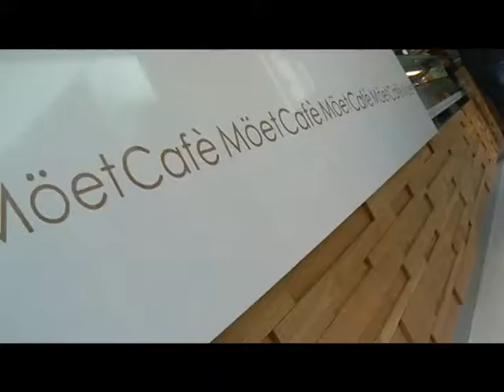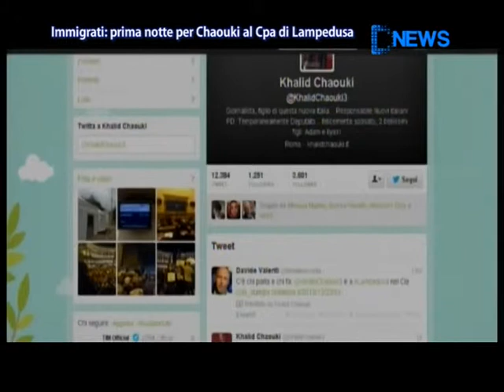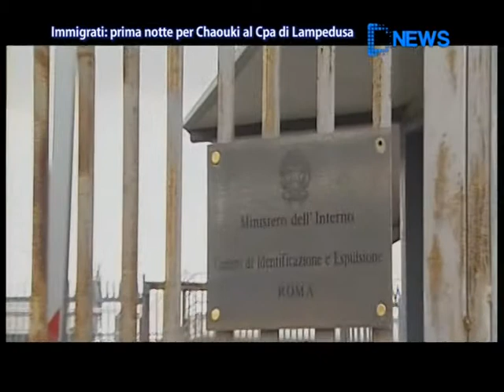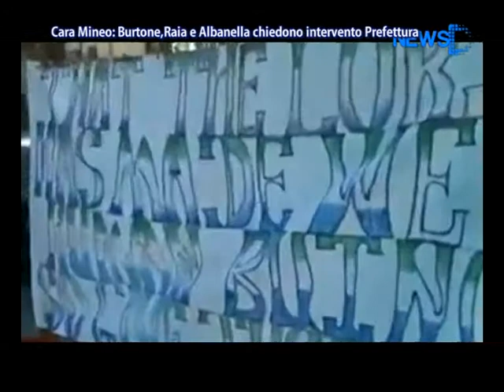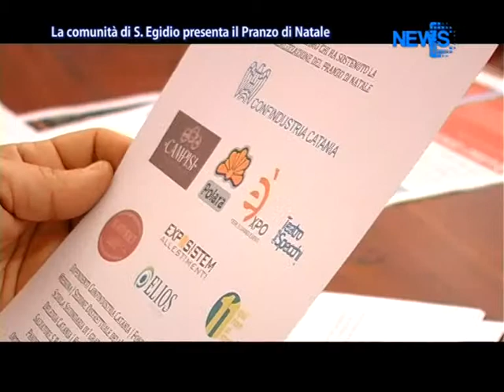Dnews 23 Dicembre 2013 - News D1 Television TV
Servizi TG 23 Dicembre 2013

1. Prima notte di Khalid Chaouki al Centro di prima accoglienza di Lampedusa, dove il giovane deputato del Pd si è barricato domenica, al termine della sua visita, annunciando di non avere intenzione di lasciare la struttura "fino a quando non verranno trasferiti i superstiti del naufragio del 3 ottobre. Intanto al cpa é stato nominato il nuovo amministratore.

2. Tempi d'attesa troppo lunghi al Cara di Mineo, intervenga la prefettura. È la denuncia del parlamentare Giovanni Burtone presentata con le colleghe Raia ed Albanella.

3. Silvio Berlusconi é intervenuto ieri a Catania in collegamento telefonico nel corso di una manifestazione politica. Un accordo tra Pd e M5S sarebbe una rovina per gli italiani ha detto.

4. Già tutto pronto alla comunità di Sant'Egidio a Catania dove il 25 dicembre sarà allestito il pranzo di Natale per i meno abbienti nella chiesa di Santa Chiara in via Garibaldi.

5. Presentato stamane al teatro Massimo Bellini di Catania il docufilm "I ragazzi di Pippo Fava" che andrà in onda il 5 gennaio su rai 3.